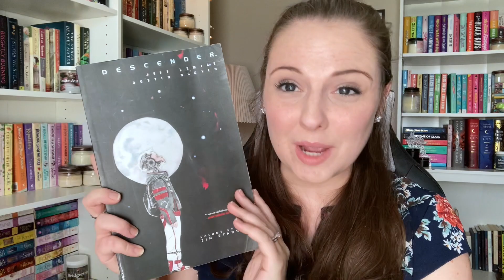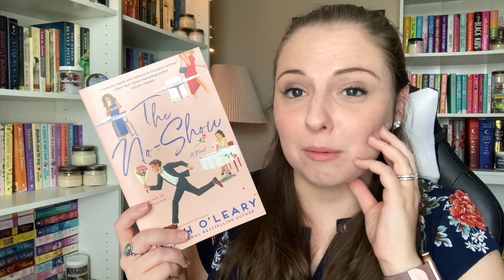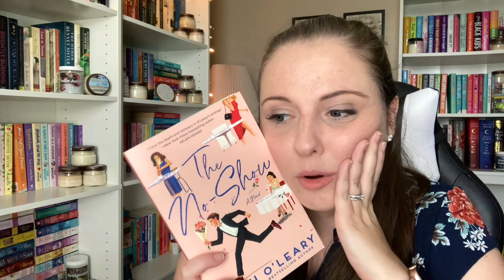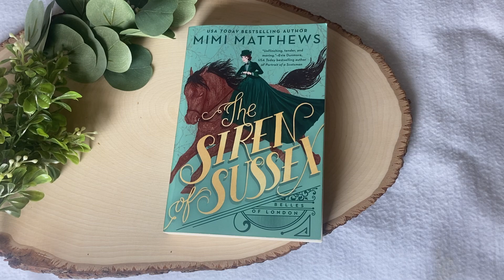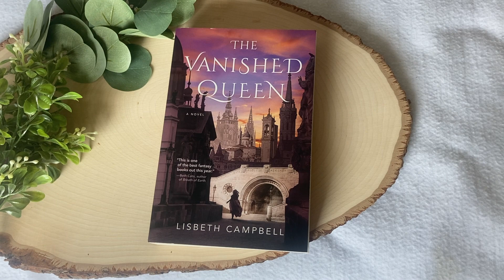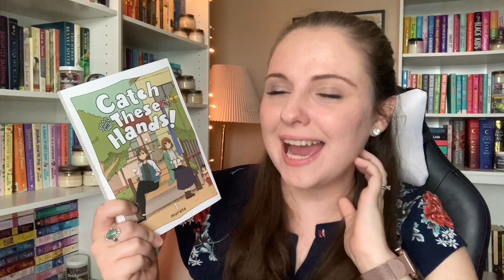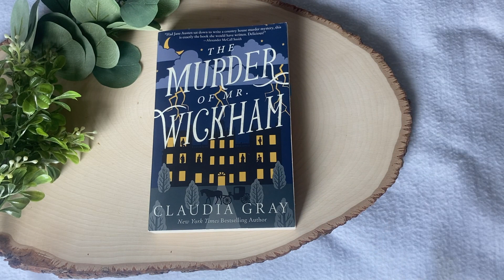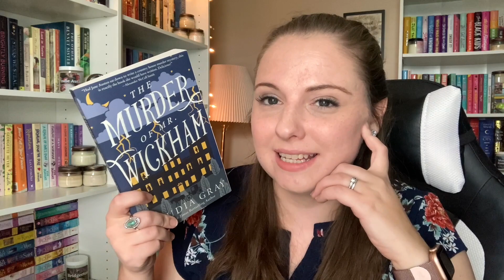The Slump Kinda Continues ~ July Wrap Up//2022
Hello everybody!
It's time to talk about the books that I was able to read in June.

0:00 Intro and Stats
1:46 The Beast
4:30 Descender Vol 1
7:39 The No-Show
10:14 Dark Matter
13:27 Spies!
16:09 Camp Cacophony
18:18 The Sire of Sussex
21:52 The Vanished Queen
24:47 Catch These Hands
26:31 The Murder of Mr. Wickham